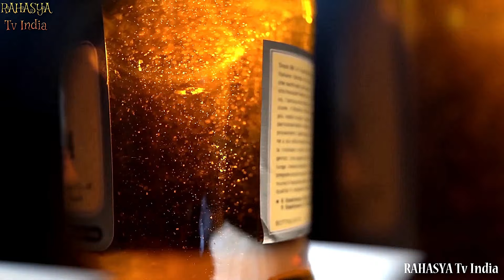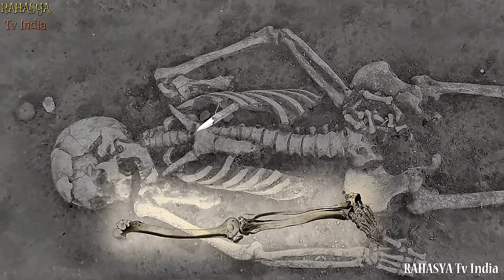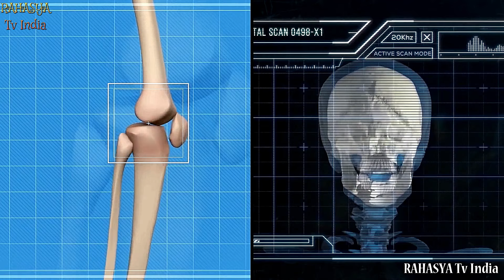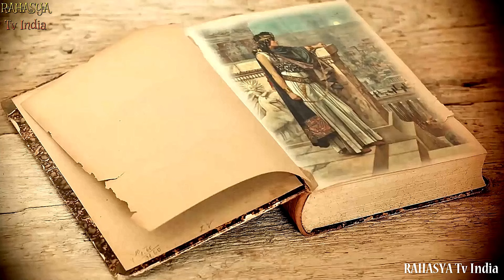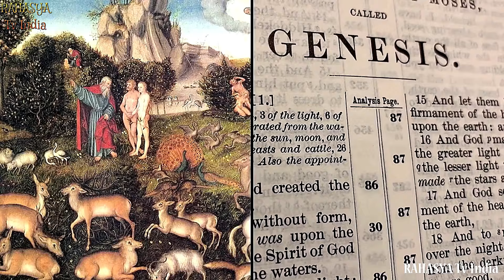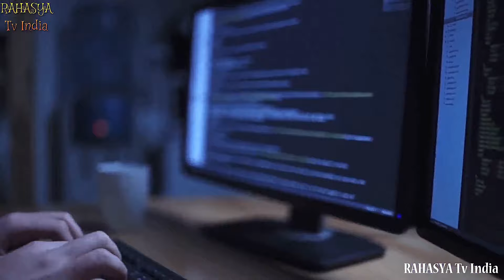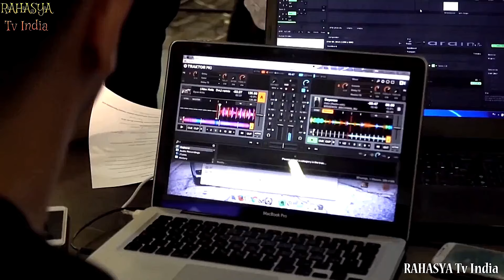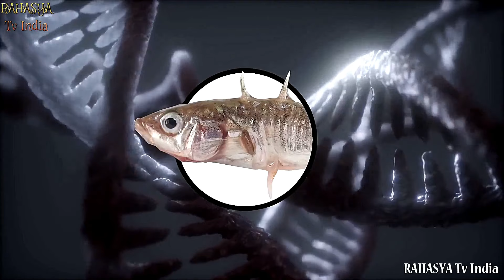वैज्ञानिक भी है हैरान इनसे || Strange & Bizarre Artifacts Nobody Can Explain